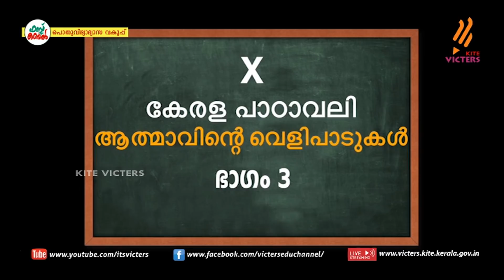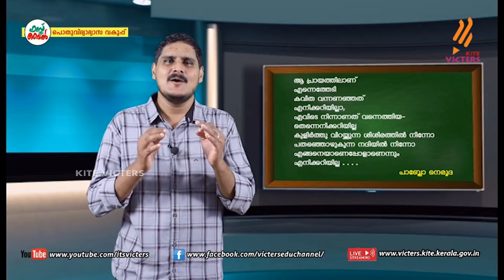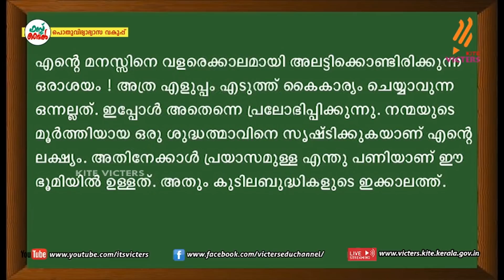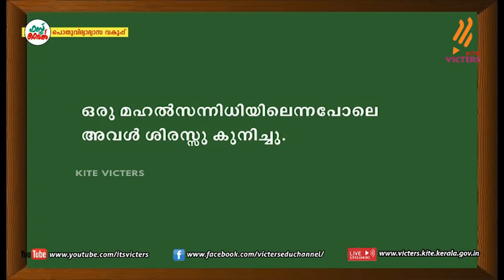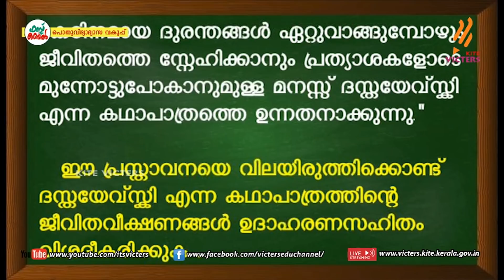KITE VICTERS STD 10 Malayalam (Keralapadavali) Class 36 (First Bell-ഫസ്റ്റ് ബെല്‍)